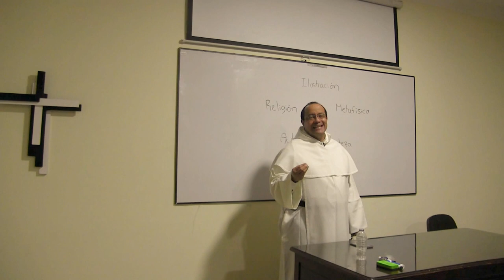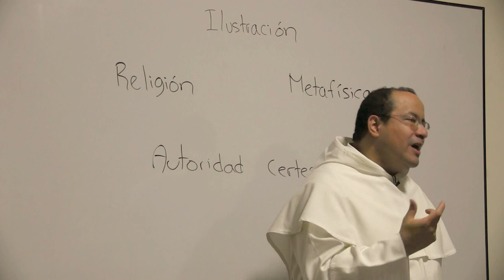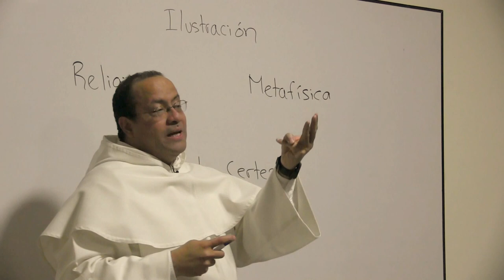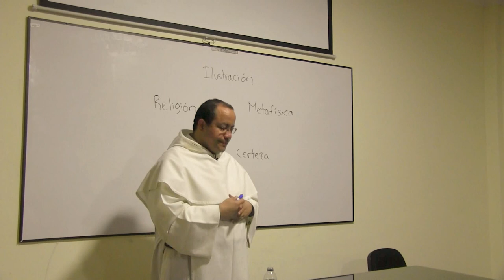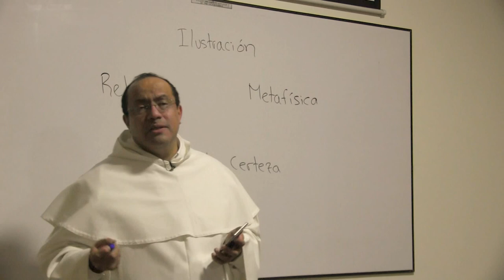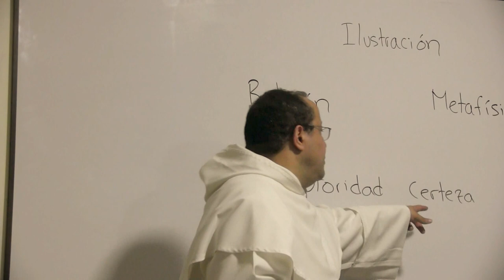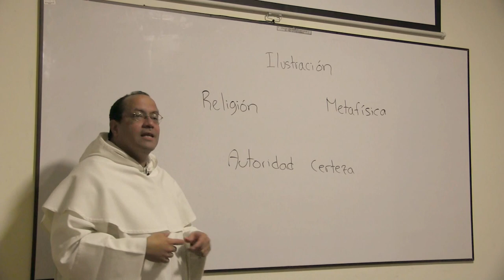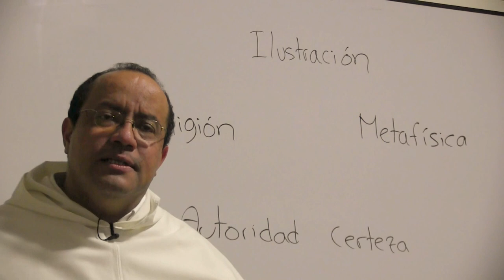Kant: en el cruce de caminos [Invitación al pensamiento de Kant, 3]